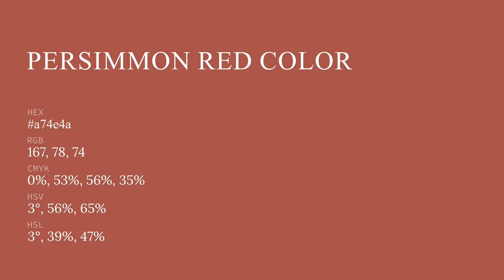Persimmon Red color a74e4a hex color - Red color - Cool color a74e4a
What color is Persimmon Red ? a74e4a hex color - Red color - Cool color a74e4a

Hex a74e4a Color Code is also known as Persimmon Red color.

Hex a74e4a Color code in RGB color code model is created after adding 65.49% red color, 30.59% green color and 29.02% blue color.
Hex a74e4a Color code in CMYK color (process color) code model is generated after subtraction of 0% cyan, 53% magenta, 55% yellow and 34% black.